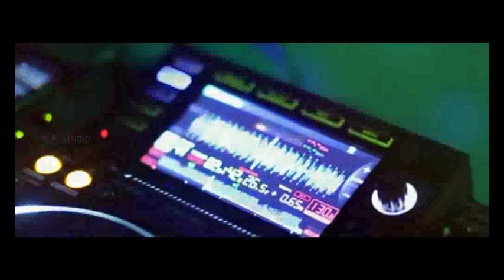Suresh shetty & Vinoda shetty wedding highlights